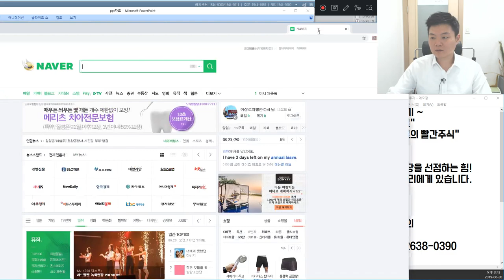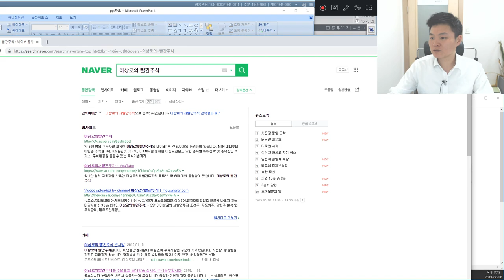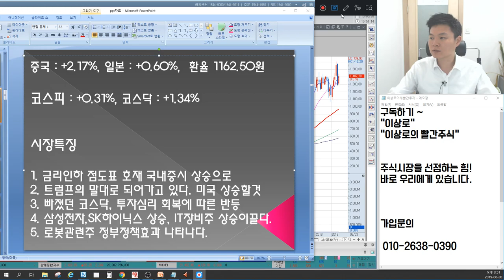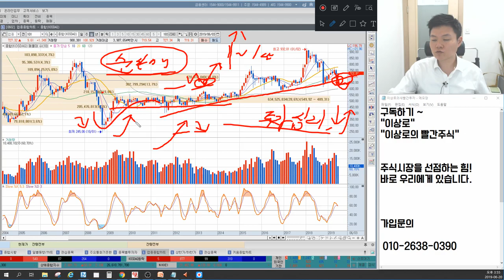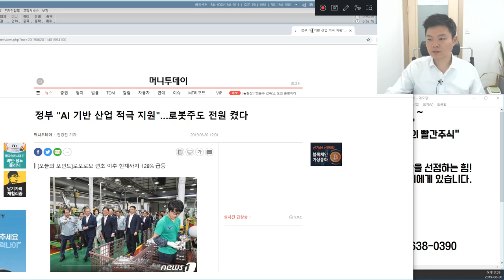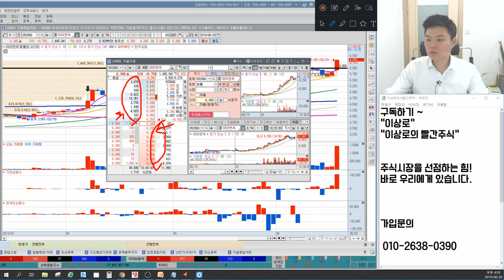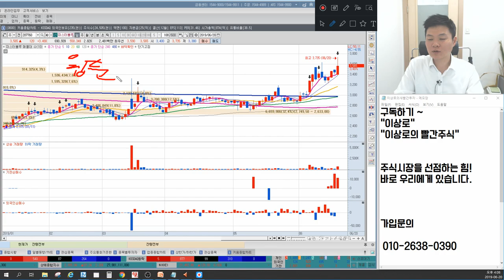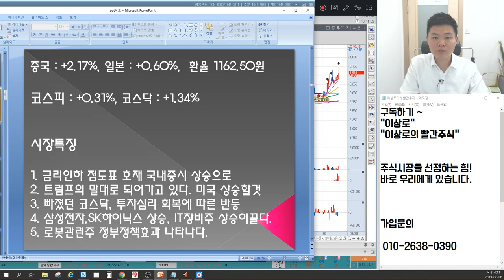로보로보,로보티즈,알에스오토메이션 로봇관련주+스마트팩토리 삼성전자,SK하이닉스때문에 IT장비주 변한다 에스에프에이,원익IPS,AP시스템,아이씨디 언론에 나오지 않는 특별한 마감시황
6월 20일 장마감후 꼭 알아야할 주식 마감시황과 내일장 관심주 5선 지금 확인하세요~

1. 금리인하 점도표 호재 국내증시 상승으로
2. 트럼프의 말대로 되어가고 있다. 미국 상승할 것
3. 빠졌던 코스닥, 투자심리 회복에 따른 반등
4. 삼성전자, SK하이닉스 상승, IT장비주 상승 이끌다.
5. 로봇관련주 정부정책효과 나타나다.
6. 내일장관심주 공개